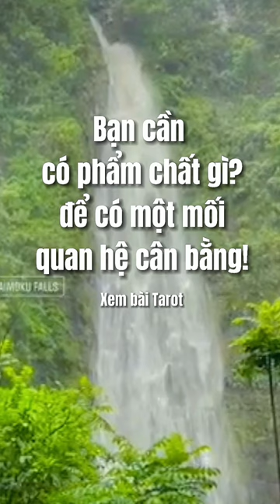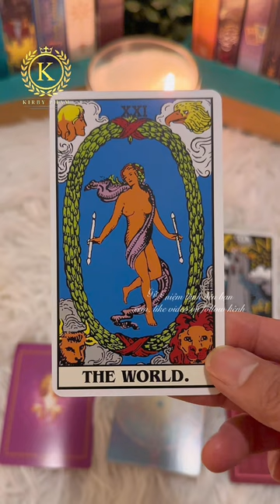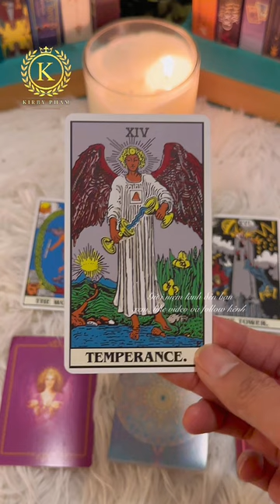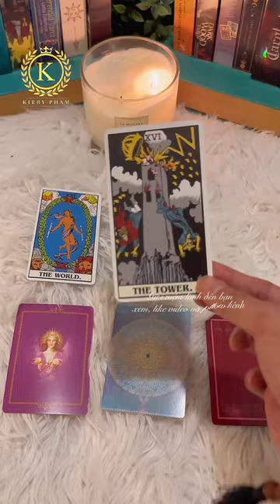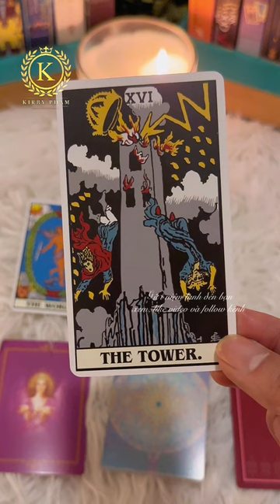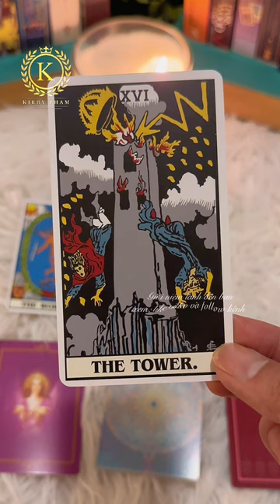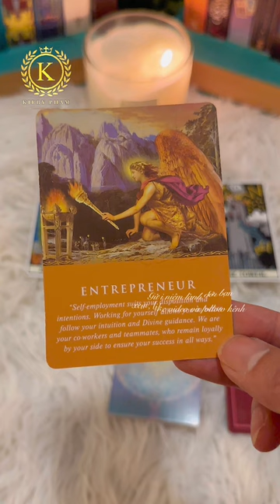Sóc Tarot Series: Ko chọn tụ Tarot: Bạn cần nên học điều nào để có một tình yêu cân bằng? 🔥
Bạn cần nên học điều nào để có một tình yêu cân bằng?